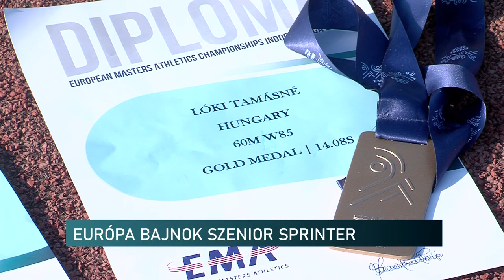EURÓPA BAJNOK SZENIOR SPRINTER - Lóki Tamásné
60 méteres síkfutásban új országos csúccsal lett szenior Európa bajnok, de 200 méteren is aranyérmet szerzett Lóki Tamásné Portugáliában. A női 85-ös kategóriában versenyző pécsi sprinter a tavalyi év végén vehette át az első alkalommal odaítélt Monspart Sarolta-díjat, amellyel elérhetővé vált számára több nemzetközi versenyre kiutazás is. A szenior sportoló most az országos bajnokságra készül, nyáron pedig a világbajnokságon indul, akkor már szabadtéren.